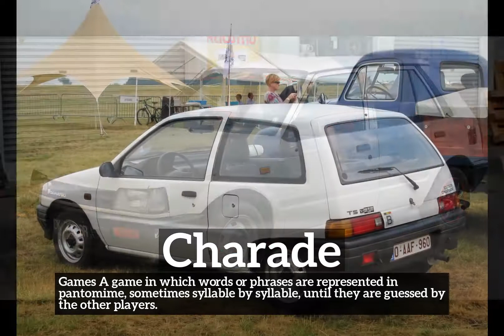How to Say Charade in English? | How Does Charade Look? | What is Charade?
Learn how to pronounce charade with Imago Spectrum.

What is charade?
How does charade look?
How to say charade in English?
What does charade represent?
What is the defintion of charade?

Imago Spectrum allows you to easily memorize common English words and phrases by joining visual and auditory learning environments into a short video. Focus on the images and repeat charade several times for best retention results.

In this video we are speaking the word, charade. Do take note of how charade is spelled.
The definition of charade is listed below the word in the video.
Charade:  Games   A game in which words or phrases are represented in pantomime, sometimes syllable by syllable, until they are guessed by the other players.